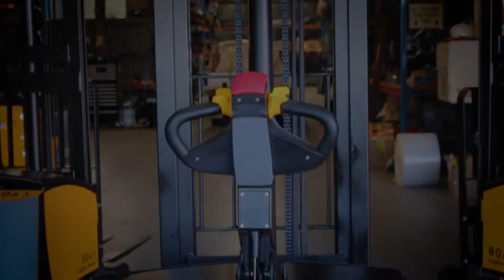Boa Legless Stacker - USA Market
The Legless Stacker is an innovative concept, allowing operators to lift anything without the restriction of Straddle Legs. No license needed, Australian based engineering, new and refurbished models available. Up to 3000lbs Lifting Capacity, 98"-138" Lifting Height.

USA Branch Details:
Address: 1515 Avenue S, Suite 207 Grand Prairie, Texas Grand Prairie, TX 75050.